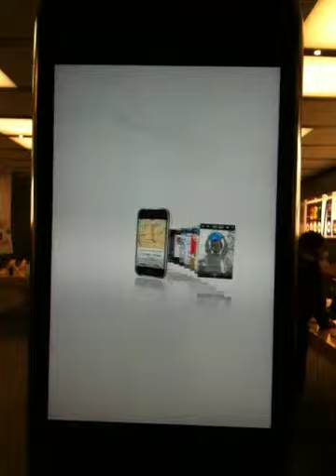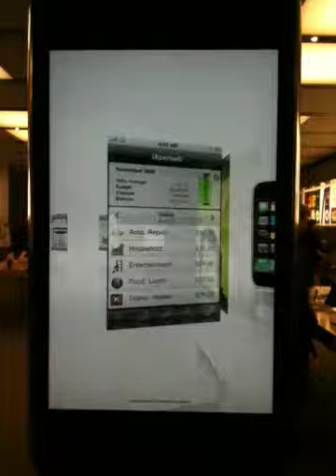HD iPhone Apps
In Apple Store Display